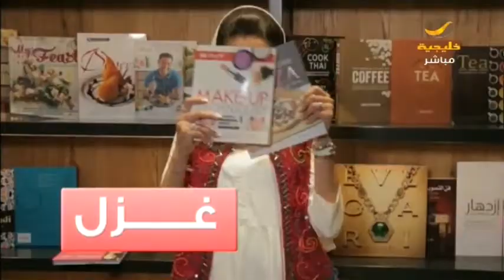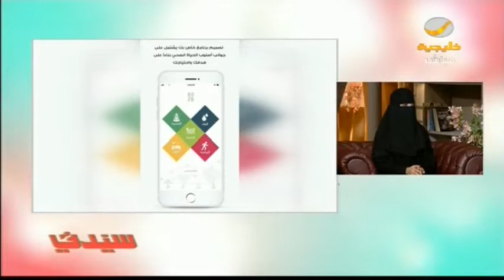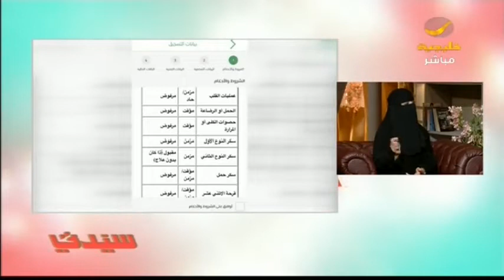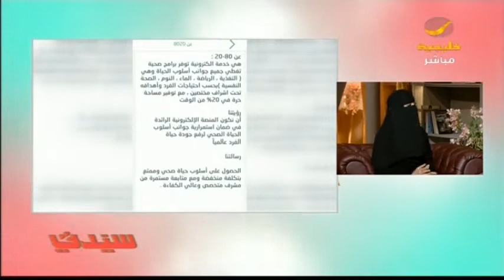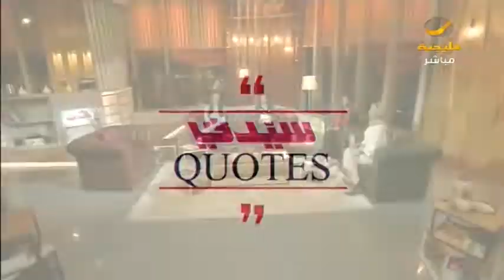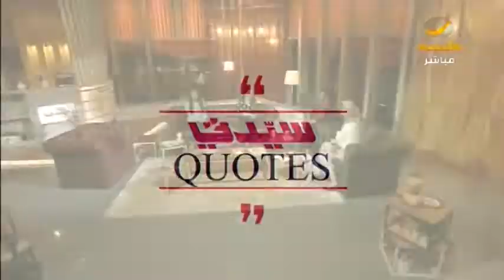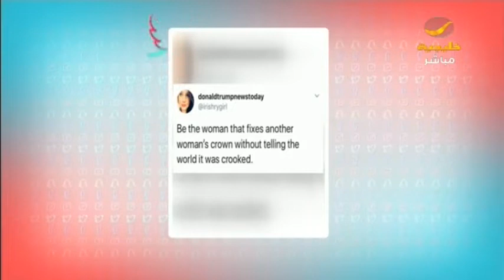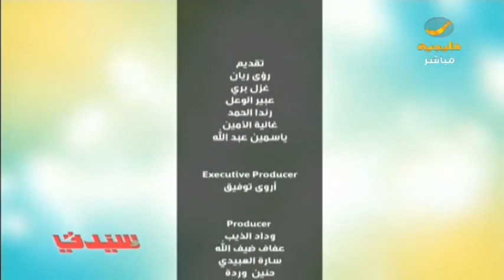سيدتي 18 فبراير 2019